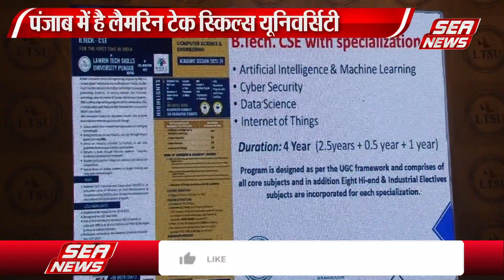गरीब मेधावी भी कर रहे बीटेक-एमबीए | Poor meritorious are also doing BTech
पंजाब की लैमरिन टेक स्किल्स यूनिवर्सिटी ने आईबीएम के साथ स्टूडेंट्स के लिए शुरू किए भविष्यवादी कौशल उन्मुख कार्यक्रम में राष्ट्रीय कौशल विकास निगम यूनिवर्सिटी को वित्तीय सहयोग प्रदान कर रही है. अब आगरा सहित देशभर के आर्थिक स्तर पर कमजोर मेधावी युवा बीटेक, एमबीए और बीबीए सहित विभिन्न पाठ्यक्रमों में उच्च शिक्षा ग्रहण कर रहे हैं।